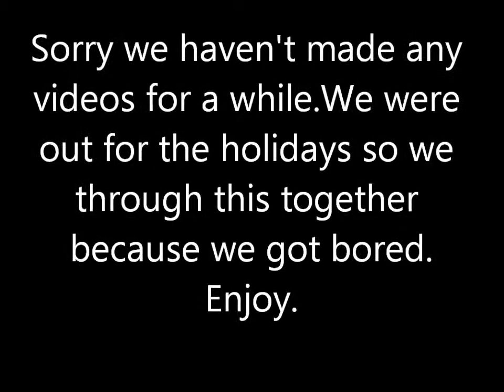The 4 Ultra Dudes:3 Reasons Why You Shouldn't Drink Coffee Late at Night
Orlando and Luis are bored so they drink coffee and explain why you shouldn't drink coffee so late at night.

(This is not an episode.It's a bonus clip.